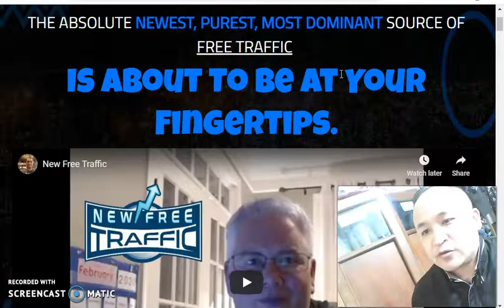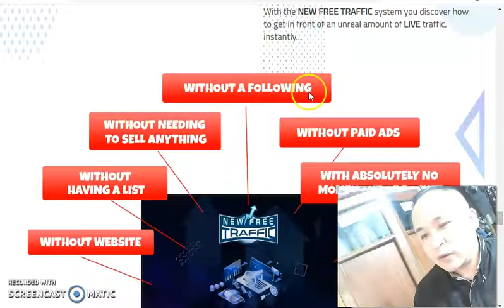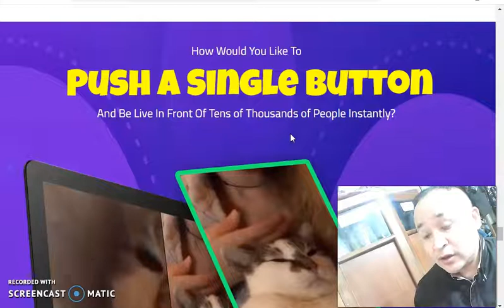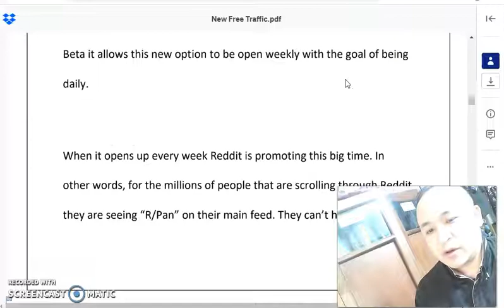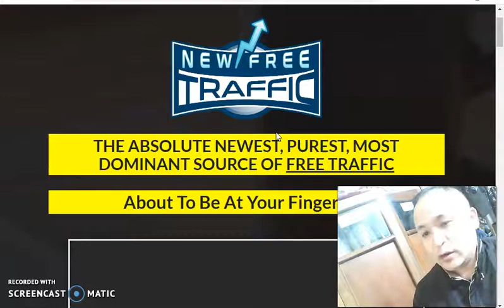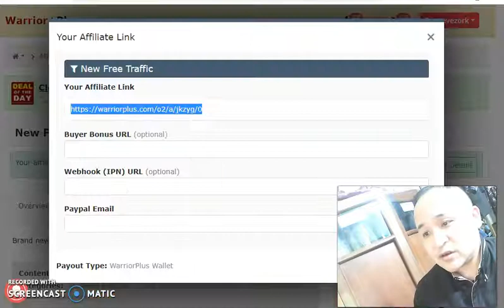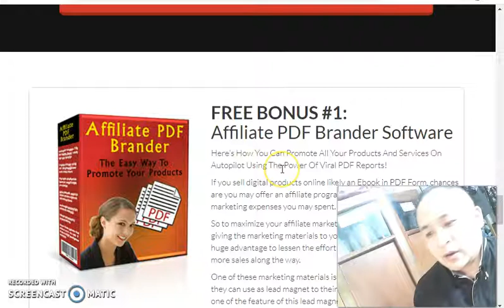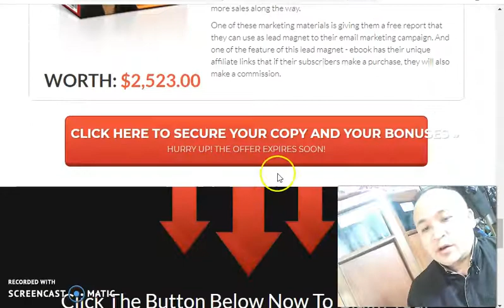New Free Traffic Review & Get My Custom BONUSES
New Free Traffic Review
The Absolute Newest, Purest, Most Dominant Source of Free Traffic Is About To Be At Your Fingertips.
With the NEW FREE TRAFFIC system you discover how to get in front of an unreal amount of LIVE traffic, instantly...

WITHOUT A WEBSITE
WITHOUT HAVING A LIST
WITHOUT NEEDING TO SELL ANYTHING
WITHOUT A FOLLOWING
WITHOUT PAID ADS
WITH ABSOLUTELY NO MONEY OUT OF POCKET
WITH ZERO EXPERIENCE

How Would You Like To Push A Single Button And Be Live In Front Of Tens of Thousands of People Instantly?

New Free Traffic Bonus